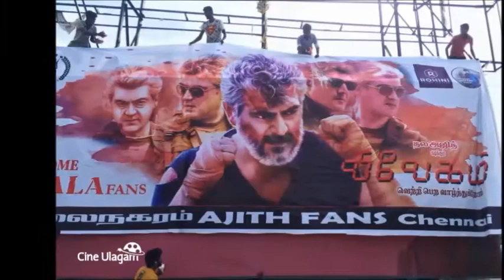Ajith's Vivegam Climax Give Surprise to Thala Fans | Thala Latest News | Cinema News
Welcome to the CINEMA JOCKEY It is the best tamil news and entertainment channel that brings you latest kollywood news, tamil cinema news, tamil nadu politics news, actor & actress gossips, top 10 list, TV show, audio launch, tamil movie review, funny video, controversial news, health tips, beauty tips, tamil songs, tamil serials, trailers, celebrity interviews, actor & actress photos, tamil memes,Top 10 Tamil Actor, Tamil Movies, Tamil Actress And All Entertainment Video, News Comedy Song & Video Song Tourist Place Videos, Tamil Actors Vijay Ajith Suriya Vikram Dhanush Simbu Sivakarthikeyan Sethupathi All Interview Vides, Songs Release Movie Release & Reviews and lot more.